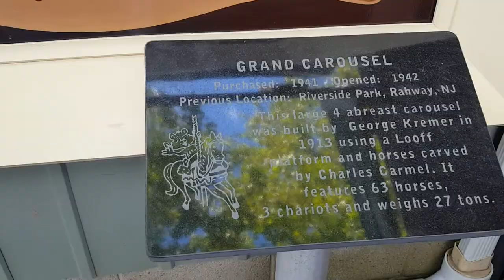The Carousel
Knobles Grove 24 August 2k19
NOT GEARED TOWARD CHILDREN